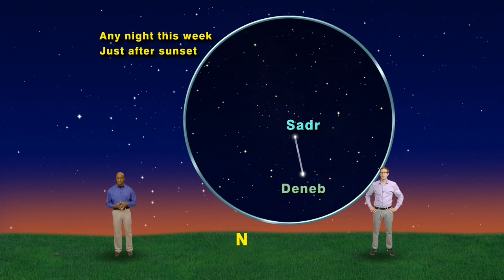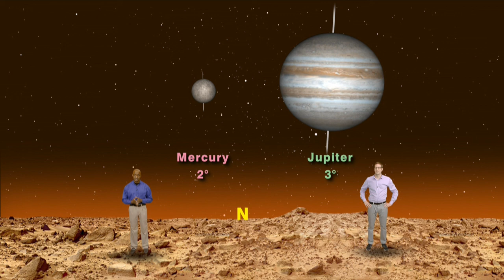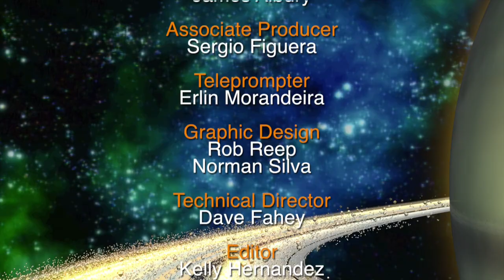Star Gazers: Cygnus: The Amazing Celestial Swan - September 26 - October 3, 2016 (5 Minutes)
Dean Regas and James Albury introduce the fascinating constellation of Cygnus the Swan.